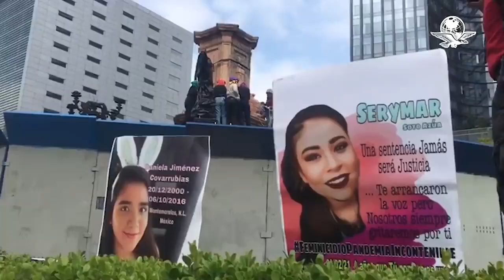Piden a Claudia Sheinbaum conservar Glorieta de las Mujeres que Luchan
Las familias pidieron que la Glorieta de las Mujeres que Luchan no sea retirado, pues las autoridades locales y federales deben tomarlo como una medida de reparación